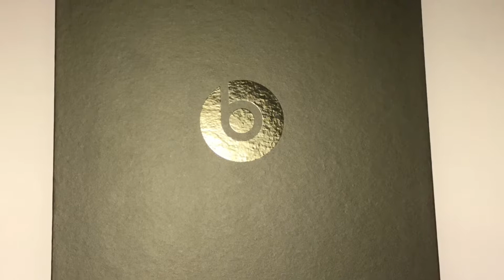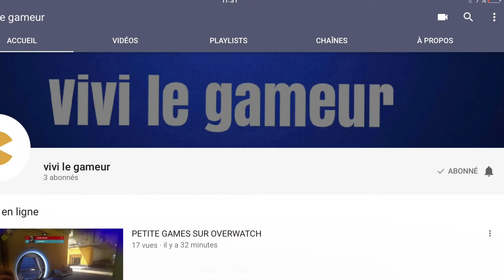Déballage Du Casque Beats Solo 3Wirless